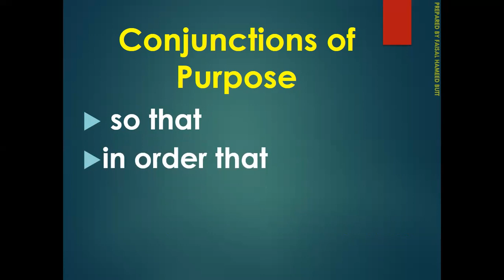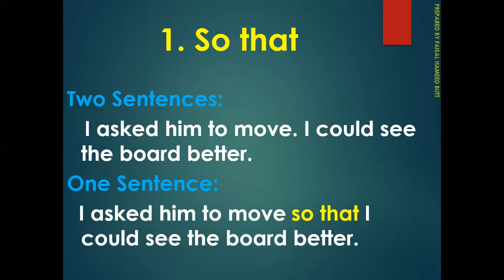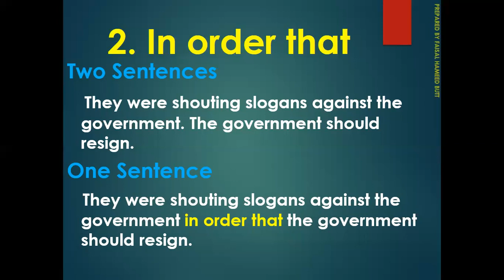Synthesis of Sentences| Subordinating Conjunctions of Purpose| CSS/NTS/GAT/GRE/FPSC/ O' Level Paper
Learn to use subordinating conjunctions for combining two simple sentences into one complex sentence.
Improve your writing by knowing the usage of subordinating conjunctions.
conjunctions of purpose